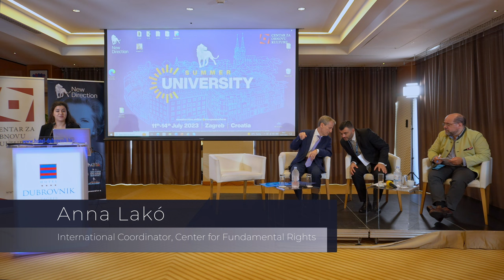🔹THE EUROPEAN DEMOGRAPHIC CRISIS: CAUSES AND SOLUTIONS | Anna Lakó🔹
Anna Lakó is an International Coordinator of the Center for Fundamental Rights, the biggest conservative think tank of Hungary, standing up against the ultraliberal, woke propaganda  under the motto of „common sense, nation, christianity”.

Anna’s main field is international relations, having worked for the National Assemby of Hungary as a foreign policy analyst and advisor.

Having also been part of President Katalin Novák’s team of foreign policy experts at the time she was minister for families, Anna can give us an authentic presentation on the success of the unique Hungarian family policy.

The Croatian Centre for the Renewal of Culture (Centar za obnovu
kulture – COK) hosted New Direction's 2023 Summer University
from Tuesday 11 to Friday 14 July at the Hotel Dubrovnik in Zagreb.

An intense and decisive struggle is underway in Europe and beyond.
Reheated versions of old-fashioned Socialism and New Left
movements, masquerading as liberal, are trying to subvert
traditional Western values. That confrontation involves not just
government but nationhood and the identity of the human person.
How can conservatives fight back and win? What issues must we
address? What messages should we press? Our Summer University dealt with all this – working from first principles and historic
experience.

Distinguished international and local speakers addressed the
following themes in a series of lectures, accompanied by a panel
discussions:

🔹 The moral and philosophical basis of liberty 🗽
🔹The free-market economy and conservatism 💵📈
🔹 The crimes and legacy of communism ⛓️
🔹 National identity and globalism 🌍